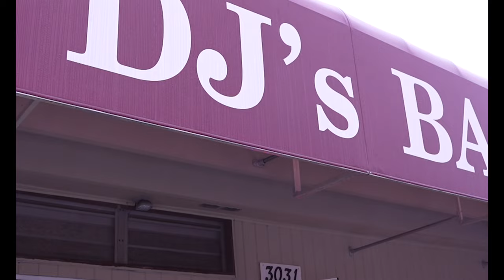Join the Movement: Coffee with a Cop Free Mug Club is More Than Just a Mug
Hey Ann Arbor! AAPD is now on YouTube and we are kicking things off with a FREE giveaway! Watch as Sergeant Pulford fills you in on all the details.